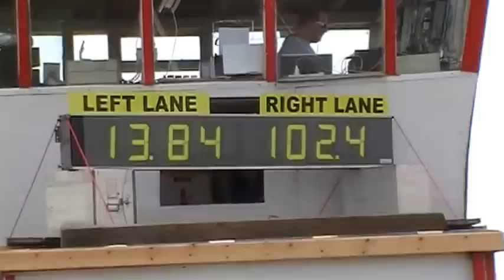me running a 13.92@102 in my starlet glanza york drag way. drag racing. starlet turbo.